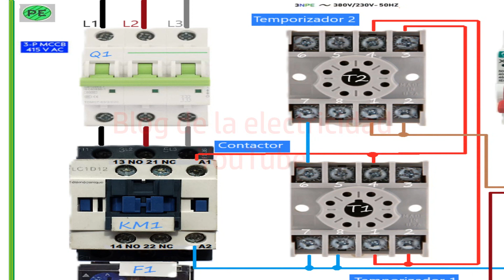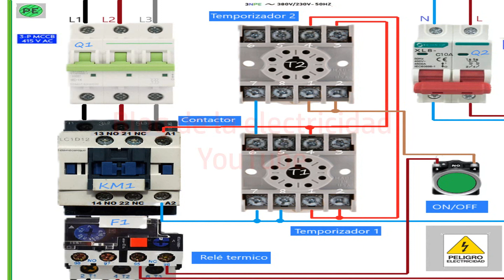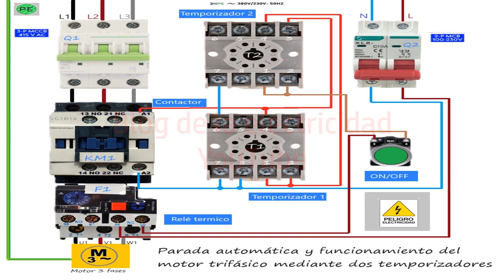Parada automática y funcionamiento del motor trifásico mediante dos temporizadores